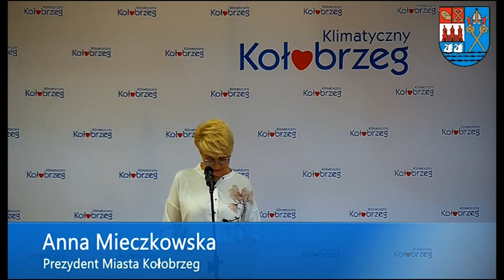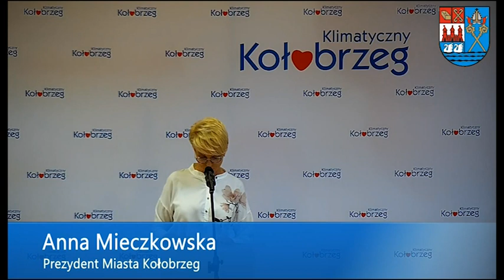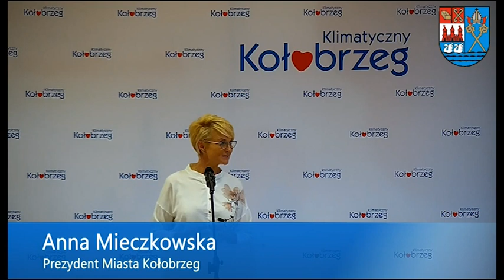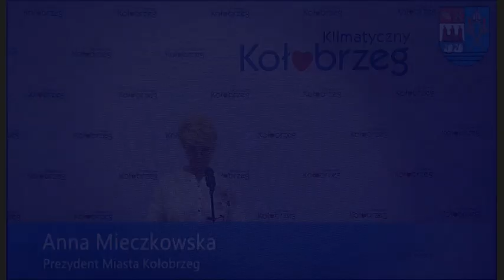KONFERENJA PRASOWA 01.04.2020